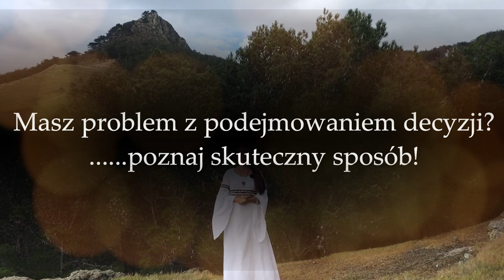Masz problem z podejmowaniem decyzji? ❤ poznaj skuteczny sposób! | Inspiracja nr 5✨| Maria Bucardi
Ten wykład w całości znajdziesz  w Akademi Omen Sententia

📳Moje Strony na Facebook:
▶Magiczny Świat:
▶Jak być prawdziwą kobietą?